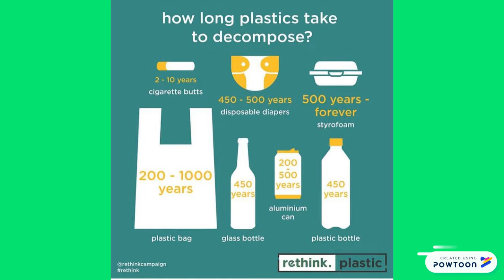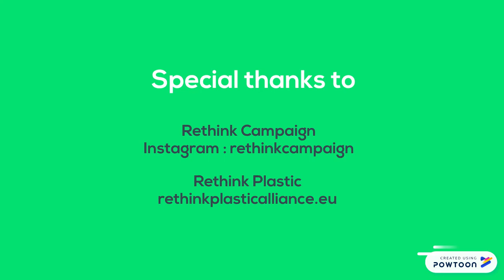good life campaign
personal assignment 4 - engish profesional
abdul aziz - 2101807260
class JJEA-- Created using Powtoon -- Free sign up -- Create animated videos and animated presentations for free.  PowToon is a free tool that allows you to develop cool animated clips and animated presentations for your website, office meeting, sales pitch, nonprofit fundraiser, product launch, video resume, or anything else you could use an animated explainer video. PowToon's animation templates help you create animated presentations and animated explainer videos from scratch.  Anyone can produce awesome animations quickly with PowToon, without the cost or hassle other professional animation services require.